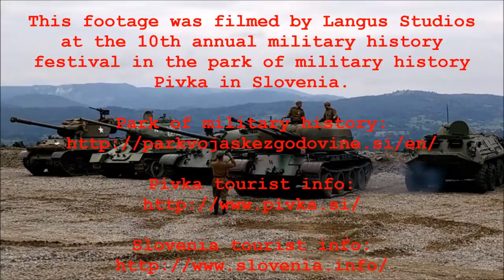T-55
The T-54 and T-55 tanks are a series of Soviet main battle tanks introduced just as the Second World War ended. The first T-54 prototype appeared in March 1945 and entered full production in 1947. It became the main tank for armoured units of the Soviet Army, armies of the Warsaw Pact countries, and many others. T-54s and T-55s were involved in many of the world's armed conflicts during the late 20th century.

In this video we see a demonstration ride at the Pivka military history park, during the 10th anual military history festival. This particular one was purchesed by Yugoslavia and later stayed in the arsenal of the Yugoslav Peoples Army (JLA) until the disolusion of Yugoslavia when it remained in Slovenia owned by fist the Slovenian Teritorial Defence (TO) and than the Slovenian Army (SV) now it is the property of the Slovenian military museum.